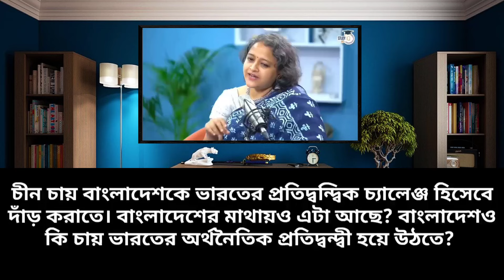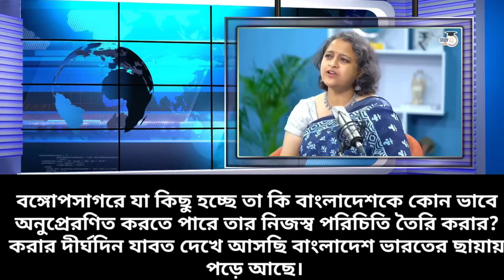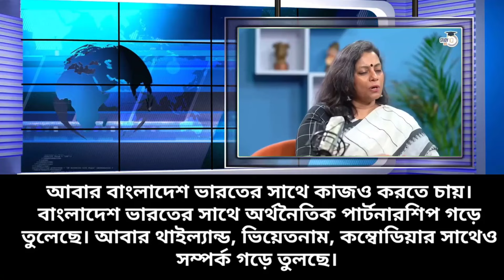বাংলাদেশ আমাদের বন্ধু বা দুশমন নয় প্রতিদ্বন্দ্বী । Indian media on Bangladesh । BD Tube Infotainment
In this video, I have complete a reaction about Indian media on Bangladesh. Indian media discuss about Bangladesh economy, per capital income, GDP growth and Bangladesh development. You will get idea about Pakistan vs Bangladesh economy, Bangladesh world fastest growing economy,  what Pakistani reaction on Bangladesh, Economic condition on Bangladesh by our another video. So, check out this and growing your knowledge.